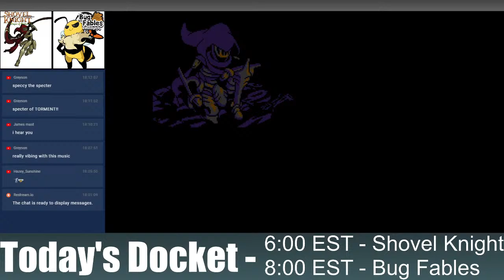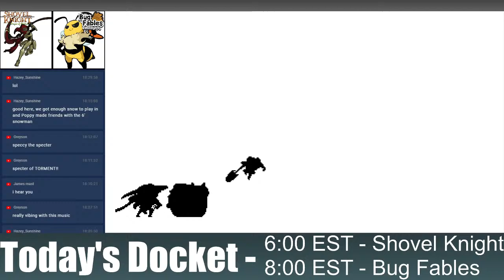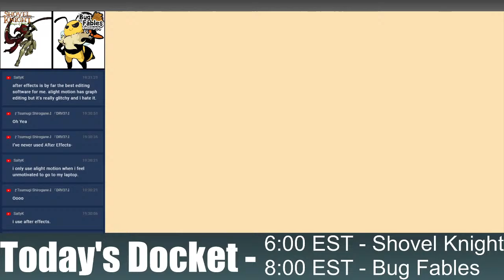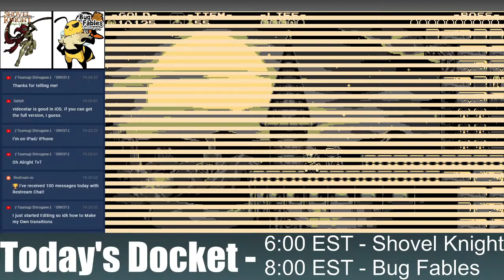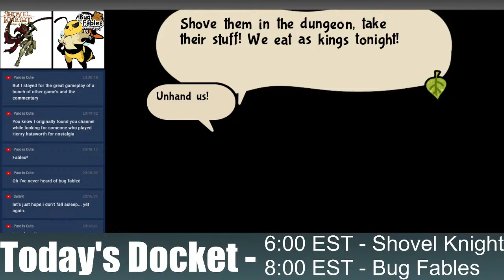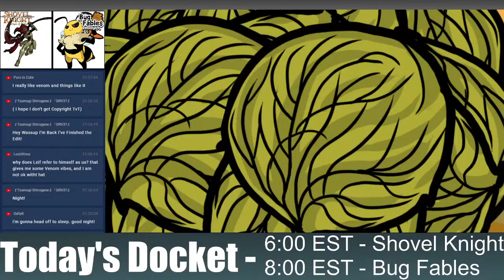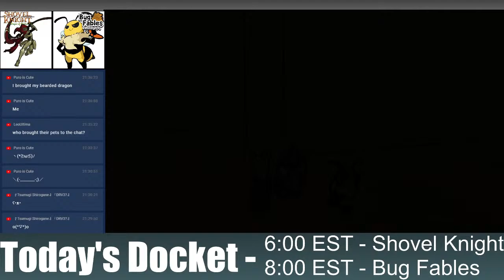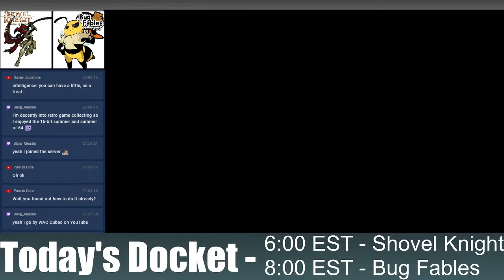Let's Stream Shovel Knight & Bug Fables (1) - Double Header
6:00 EST - Shovel Knight: Specter of Torment
8:00 EST - Bug Fables